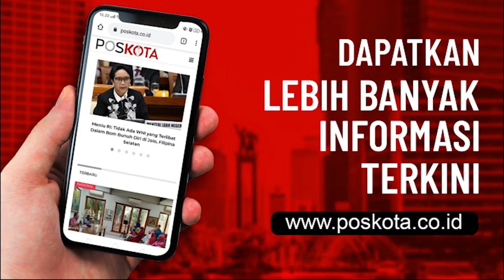Pasca Kebakaran, Pedagang Pasar Cempaka Putih Mencari Sisa Barangnya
Kebakaran Pasar Cempaka Putih di Jakarta Pusat meratakan 807 kios pedagang.

Pantauan poskota.id, pada Jumat (25/9/2020), sejak pagi hari tampak pedagang melihat kiosnya yang hangus terbakar, sambil mencari barang-barang berharganya yang mungkin tersisa akiba kebakaran yang terjadi pada Kamis (24/9/2020) siang.

"Kita kembali kesini untuk memastikan apa ada barang yang tersisa dan dapat kami selamatkan," ujar Sapar penjual sepatu.

Akibat kebakaran tersebut, para pedagang mengalami kerugian yang lumayan besar. Salah satu contohnya adalah Uni pedagang sepatu dan tas yang memiliki 2 buah kios.

"Saya kan menjual dagangan seperti tas dan sepatu, banyak yang ikut terbakar api, sehingga saya dan suami mendapatkan kerugian yang lumayan besar," Ujar Uni sedih.

Kebakaran di Pasar Cempaka Putih, Jakarta Pusat,  dipicu oleh ledakan tabung gas di kios ayam potong.

"Dugaan sementara kebakaran terjadi karena adanya ledakan tabung gas dari kios tukang ayam" Ungkap Asril Rizal, Kepala sudin Penanggulangan Kebakaran dan Penyalamatan Jakata Pusat.

Akibat kebakaran tersebut, kerugian ditaksir mencapai sekitar Rp. 9 Miliar.